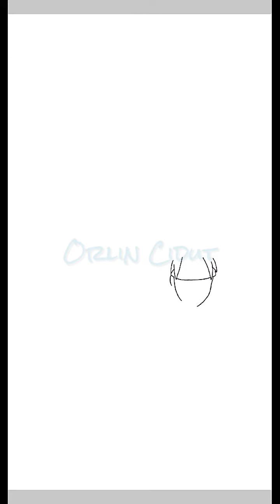menggambar naruto-mudah-di hp android-dengan Ibis paint-step by step-diiringi musik keren-viral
Menggambar Naruto
Naruto Six Path
Menggambar Naruto di HP
menggambar Naruto di Android
Gambar Naruto keren
Gambar karakter populer
Animasi terbaik
Film kartun terbaik